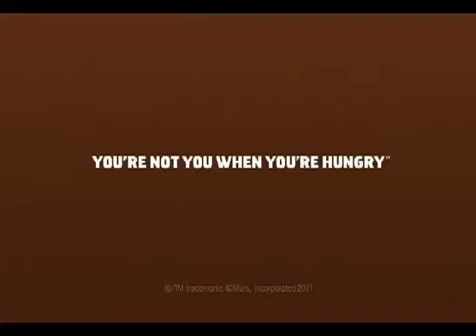Snickers | Television Commercial 2011 - Joe Pesci & Don Rickles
Snickers (stylized in all caps) is a chocolate bar consisting of nougat topped with caramel and peanuts, all encased in milk chocolate.[4] The bars are made by the American company Mars Inc. The annual global sales of Snickers is over $380 million,[5][6][7] and it is widely considered the bestselling candy bar in the world.[8][9]

Snickers was introduced by Mars in 1930 and named after the Mars family's favorite horse. Initially marketed as "Marathon" in the UK and Ireland, its name was changed to Snickers in 1990[10] to align with the global brand, differentiating it from an unrelated US product also named Marathon. Snickers has expanded its product line to include variations such as mini, dark chocolate, white chocolate, ice cream bars, and several nut, flavor, and protein-enhanced versions. Ingredients have evolved from its original formulation to adapt to changing consumer preferences and nutritional guidelines. Despite fluctuations in bar size and controversies around health and advertising, Snickers remains a prominent snack worldwide, sponsoring significant sporting events and introducing notable marketing campaigns.